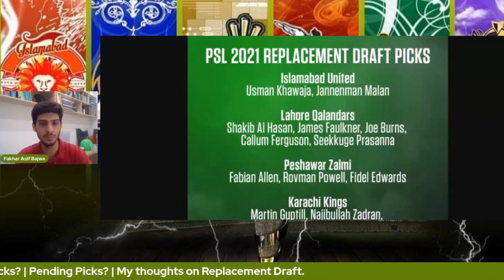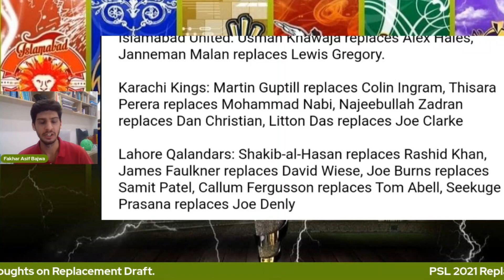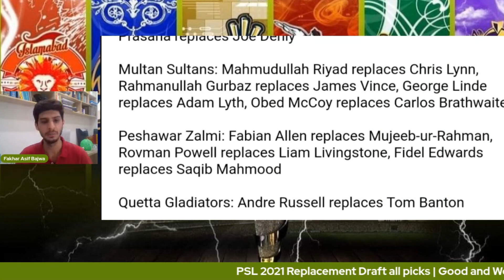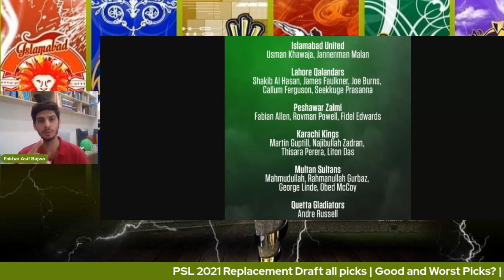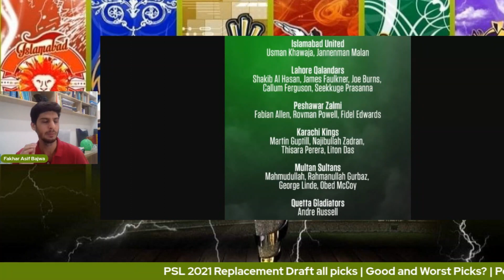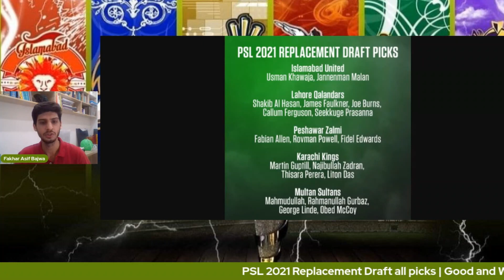PSL 2021 Replacement Draft Complete Picks Summary | Best & Worst Picks | QG Fast Bowler Out of PSL 6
Which team picked the best players and which team didn't do well according to me. Find out in this video.

➡️ Which previous foreign players will be available to their teams in remaining matches of PSL 6 and which are not? Detailed informative MUST WATCH video for all PSL Lovers 👇🏻👇🏻

➡️ 🚨 PSL 2021 Replacement Draft  🚨
Complete List of 132 International Players sorted with respect to their Countries and Categories.

➡️ Complete Schedule of Remaining Matches of PSL 6 Announced, Match Timings, Quarantine Period & Practice Matches Detail 👇🏻👇🏻

➡️ 🚨 PSL2021 🚨
BAJWA's Analysis and Rankings of all 6 Teams based on their Playing XIs, Strengths, Weaknesses and Bench Strength. Watch it till and rate my Analysis.

I declare that all slideshow belongs to me. All Photos are taken from Google Image search and using advanced image search option. We do not mean to victimize anybody emotionally.